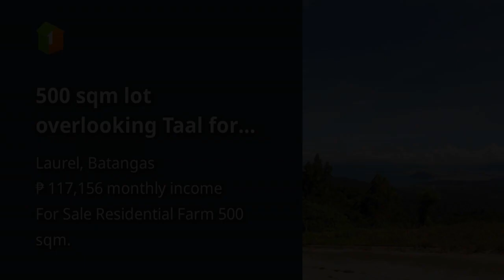500 sqm lot overlooking Taal for Sale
500 sqm lot overlooking Taal for Sale